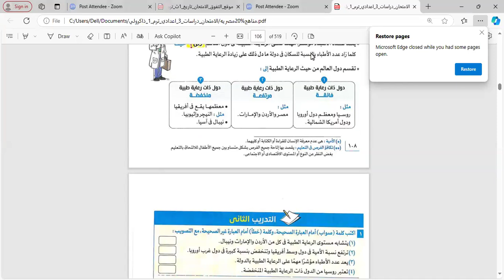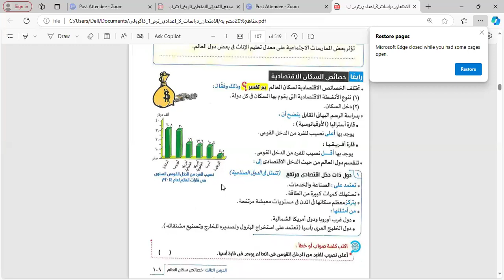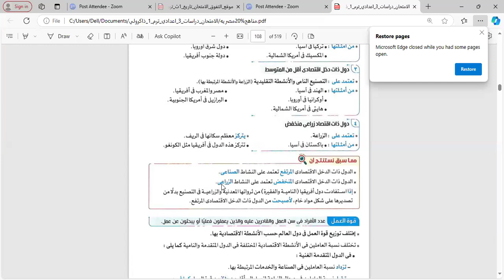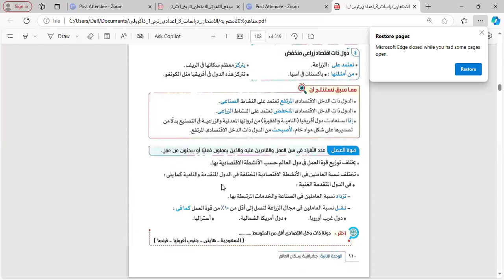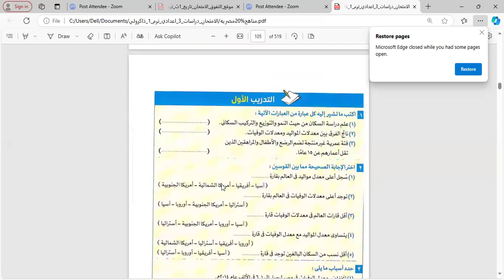تابع درس خصائص سكان العالم | دراسات | الصف الثالث الإعدادي | مس أمنية